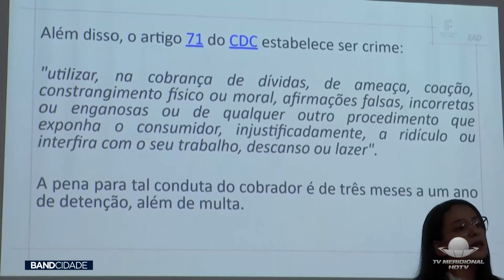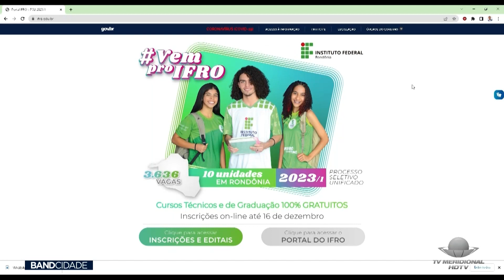CAMPUS VILHENA - IFRO OFERTA 117 VAGAS PARA CURSOS DE GRADUAÇÃO A DISTÂNCIA